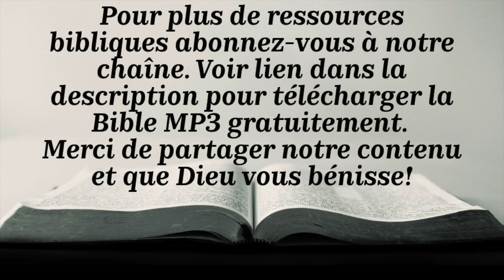2 ROIS (Bible Louis Segond 1910)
Chapitre 1 - 00:00
Chapitre 2 - 04:15
Chapitre 3 - 09:25
Chapitre 4 - 14:52
Chapitre 5 - 23:05
Chapitre 6 - 29:33
Chapitre 7 - 35:41
Chapitre 8 - 40:46
Chapitre 9 - 46:33
Chapitre 10 - 54:22
Chapitre 11 - 01:02:04
Chapitre 12 - 01:06:54
Chapitre 13 - 01:11:56
Chapitre 14 - 01:17:22
Chapitre 15 - 01:23:12
Chapitre 16 - 01:30:31
Chapitre 17 - 01:34:49
Chapitre 18 - 01:42:57
Chapitre 19 - 01:50:33
Chapitre 20 - 01:58:18
Chapitre 21 - 02:02:36
Chapitre 22 - 02:07:13
Chapitre 23 - 02:11:39
Chapitre 24 - 02:21:00
Chapitre 25 - 02:24:49
Fin  - 02:30:56

Cette Bible audio a été enregistrée à partir de la version Louis Segond 1910 (Copyright: Domaine public)
Les lectures d'introduction aux livres bibliques proviennent de: Les notes de la Bible annotée (Copyright: Domaine public)

Pour obtenir d'autres versions audio de la Bible en français ainsi que plusieurs ressources d'édifications, visitez notre chaîne YouTube